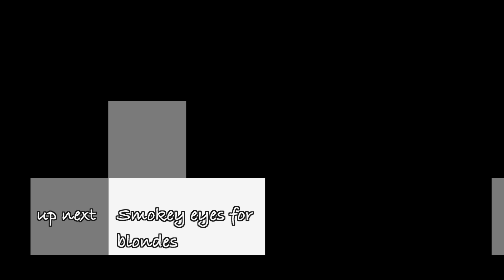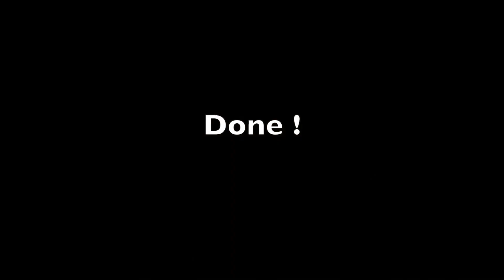Make-up perfect for blondes or green eyes by Artdeco make-up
This is my first more "serious" make-up tutorial, feel free to let me know how I did and comment on other looks you would like to see.

Face:
Tinted moisturiser by "Madara" Natural Cosmetics (my favorite for 2 years now)
Artdeco bronzer Nr: 2
Artdeco face powder Nr: 411
Artdeco mineral foundation Nr: 20

Eyes:
Urban decay primer
Artdeco soft gold shadow Nr: 222
Artdeco brown shadow Nr: 527
Artdeco peachy shadow Nr: 223
Artdeco gray shadow Nr: 02 or 506
Artdeco brown eye pencil Nr: 04

Lips:
Artdeco soft contour Nr: 05
Lipgloss by Clarins Natural lip perfector Nr: 01

Sculpting done by artdeco bronzer, it is matte and great for it.

Highlighting done using art deco soft gold shadow Nr: 222